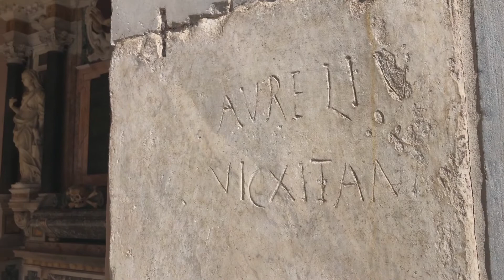Day 8 Around East Trastevere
A 1-minute video shot just in the backstreets of Trastevere just before Italy closed up tight to stop the spread of Coronavirus. This takes us to, though not inside, Santa Cecilia.